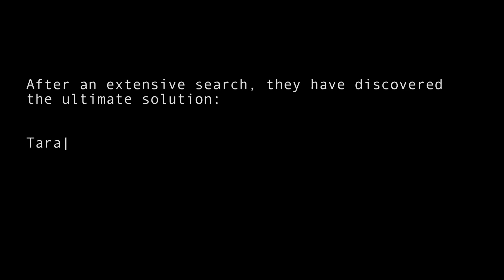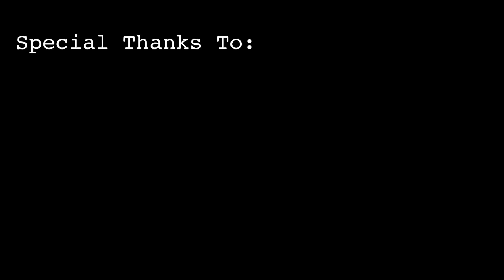SKY FIBER INTERNET & TARANA WIRELESS bring NEXT-GENERATION FIXED WIRELESS ACCESS to LAKE TAHOE!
Sky Fiber Internet and Tarana Wireless join forces to bring NEXT-GENERATION FIXED WIRELESS ACCESS (ngFWA) to Lake Tahoe and Northern Nevada. Watch these two leading providers of cutting-edge wireless technology scale Genoa Peak (9,150ft) and introduce ngFWA to all of Lake Tahoe and Northern Nevada.

This groundbreaking collaboration will allow Sky Fiber Internet to provide the fastest, most reliable internet service yet, with lightning-fast speeds and unbeatable connectivity to every customer.